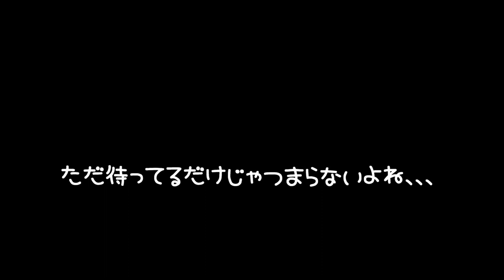【ハムスター】大興奮！！新しいハウスに興味津々なバニラちゃん☆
【ハムスター】大興奮！！新しいハウスに興味津々なバニラちゃん☆　【Hamster】 Great excitement! ! Curious vanilla for a new house ☆

生まれ：2018年4月頃
品種：ジャンガリアンです。
性別：女性
職業：ペット
趣味：寝る事　食事　かじる

生まれ：2018年11月頃
品種：パールドワーフです。
性別：女性
職業：ペット
趣味：寝る事　舐めてからかじる

ハムスターの健康の為に野菜たっぷり健康ヘルシー食事にしたら喜ぶ？